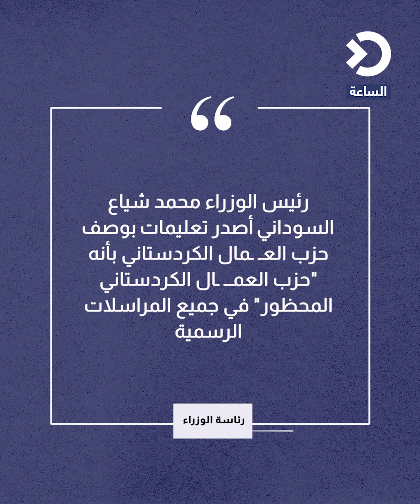منظمة تتبع حزب العــ مال الكردسـ ـتاني "بي كا كا" المصنف حزبا ارهابيا ومحظورا تقيم مؤتمرا في بغداد.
منظمة تتبع حزب العــ مال الكردسـ ـتاني "بي كا كا" المصنف في العراق حزبا ارهابيا ومحظورا تقيم مؤتمرا في بغداد.
الجناح النسوي للحزب المحظور "حركة حرية المرأة الايزيدية"تقيم مؤتمر المرأة العراقية في بغداد، فهل يتحدى الـ"بي كا كا" قرار بغداد؟